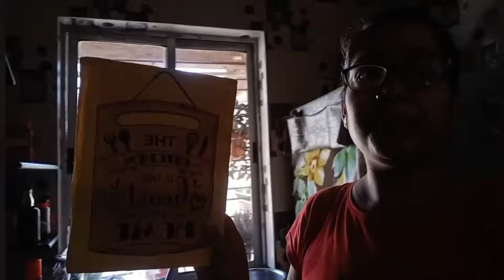যতই অসুবিধা হোক মানিয়ে নিতেই হবে, আর কিছু করার নেই || Mou's Passion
Hi বন্ধুরা আমি মৌ। আমার চ্যানেল " Mou's Passion" এ সবাইকে স্বাগত। এই চ্যানেল এ বিভিন্ন বিষয়ের উপর ভিডিও বানাই । আশা করি ভিডিওগুলো তোমাদের ভালো লাগবে।

আর হ্যা, যাওয়ার আগে আমার ভিডিওটা লাইক, কমেন্ট আর শেয়ার করতে ভুলো না। নিত্যনতুন ভিডিও নিয়ে রোজ ই হাজির হবো এখানে, দেখা হবে ❤️